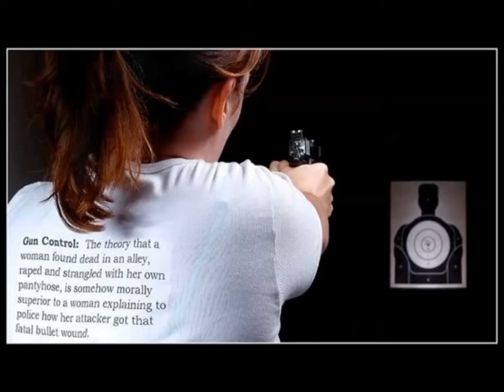Opie and Anthony: Dr. Phil, Media Sensationalism, Gun Control Dec. 18, 2012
I can never resist anyone blasting Dr. Phil. This is obviously old news, but I love this bit and their arguments about Gun Control and Media nonsense are spot on, imho.